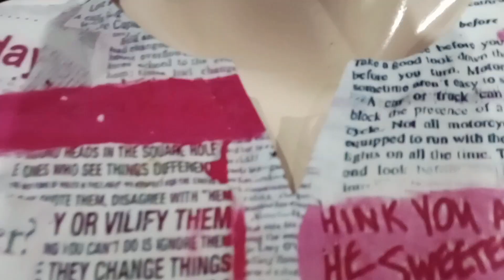Latest NEWSPAPER Printed SHIRT and TROUSER | New Fashion| RUPSA DESIGNS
"🌟 Explore the vibrant world of Pakistani fashion with our exquisite collection of dresses! From elegant traditional attire like shalwar kameez and anarkali suits to modern fusion ensembles, we bring you a kaleidoscope of styles and designs. Dive into the rich tapestry of intricate embroidery, resplendent fabrics, and timeless silhouettes that define Pakistani couture. Whether it's the regal allure of bridal lehengas, the grace of chiffon sarees, or the casual chic of lawn suits, we've got it all covered. Join us on this sartorial journey celebrating the beauty and diversity of Pakistani fashion. 💃👗🌺 PakistaniFashion DressDesigns FashionJourney StyleInspiration"

designer sleeves
dress design